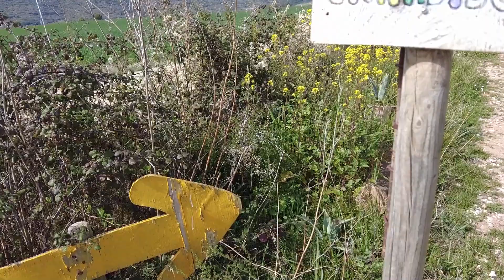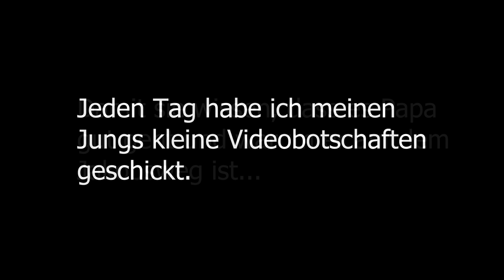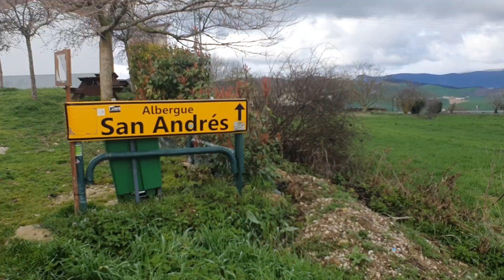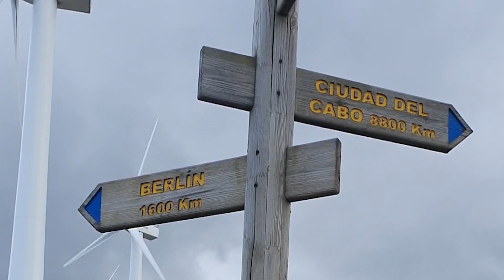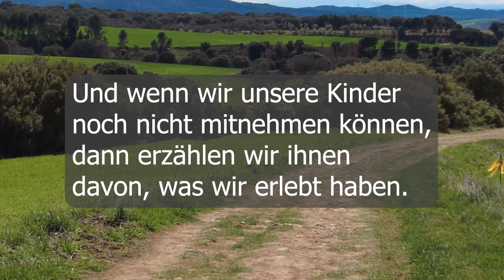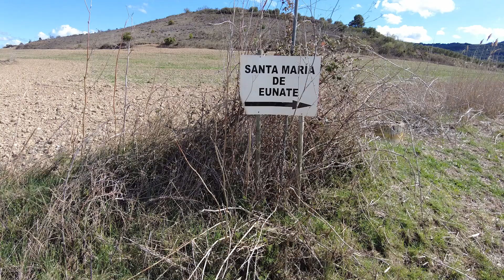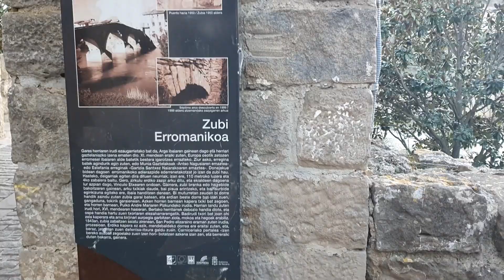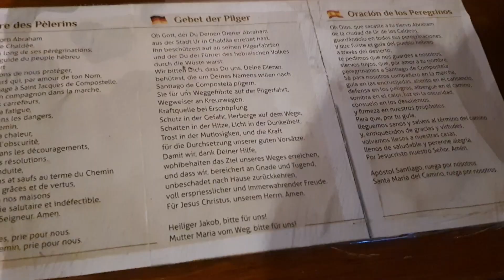Papa auf dem Jakobsweg #4 | Aussicht mit magischen Momenten Pamplona Puente la Reina Alto del Perdón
„Hey Sebastian, danke für dieses Jakobsweg Video. Wie kann ich dich unterstützen?“

HYPNOSE SHOP
Ob Gewichtskontrolle, Motivation für Sport, Prüfungsvorbereitung, Raucherentwöhnung, Positives Denken, entspannter leben, u.v.m.
Ich helfe dir gern bei der Neuausrichtung und Fokussierung deiner inneren Einstellung.
NAHRUNGSERGÄNZUNG
Ich kann dir das Body-Transformation-System wärmstens empfehlen: BTS hilft dir, Fett zu verstoffwechseln, den Energieverbrauch zu unterstützen und die Gewichtskontrolle zu fördern.
Es ist eines der wenigen Programme, die ich bislang kennengelernt habe, das mich wirklich überzeugt.

Dieses und weitere Clean-Label Produkte aus dem Bereich Nahrungsergänzung, Schönheit, Fitness, Wellness findest du hier:

🎒 AUSRÜSTUNG 🚶🏻‍♂️
► Low-cost Drohne *
► Gimbal Kamera *
► 360° Kamera *
► Insta360 GO 3 *
► Gimbal-Stabilisator für Smartphones *
► Sprachen übersetzen *

Viele interessante Momente auf dem Camino am heutigen Tag. Als erstes ging es zum Alto del Perdón. Kunst und Windräder mengen sich dort. Aber am schönsten ist eigentlkich die Aussicht. Also: Genießen, Pause machen, dann langsam weiter.
Übrigens gut, dass ich einen Wanderstab habe! Der hilft beim Abstieg.
Anschließend ging es zu einer kleinen Kirche, die irgendwie etwas Besonderes an sich hat...

Kapitel:
0:00 Beginn
1:54 Vorspann
2:20 Eindrücke von gestern
4:42 Genieße das Hinterland von Pamplona
6:36 Botschaft an meine Jungs
7:26 Zweites Frühstück
8:44 Alto del Perdón
13:54 bergab
14:41 Was wir unseren Kindern geben
15:50 Umweg zur Kirche Santa Maria de Eunate
18:50 letztes Stückchen des Weges bis zum Albergue
20:36 Rückblick
26:52 Noch was essen
27:56 Die Maus und Abspann

Unvergessliche Schritte auf dem Jakobsweg: Die Etappe von Pamplona nach Puente la Reina

Mein Abenteuer begann in der historischen Stadt Pamplona, die für ihre Festivals und ihre bewegte Vergangenheit bekannt ist.

Die Route führte mich durch sanfte Hügel, Wälder und offene Felder. Die vielfältige Landschaft bot eine reiche Palette an Naturerlebnissen, von weiten Ausblicken bis hin zu versteckten Oasen der Ruhe.

Der eindrucksvolle Blick auf die Kirche Eunate, eine rätselhafte Kapelle aus dem 12. Jahrhundert, war eine unvergessliche Erfahrung. Ihre runde Form und ihr reiches Erbe erinnerten mich an die tiefen Wurzeln des Jakobswegs.

Die beeindruckende Brücke, nach der die Stadt benannt ist, symbolisierte die Verbindung zwischen den Pilgern, die diesen Weg über die Jahrhunderte hinweg gegangen waren. Die Stadt selbst begrüßte mich mit einem charmanten Flair, das ihre reiche Geschichte widerspiegelte.

Die Ankunft in Puente la Reina war ein bewegender Abschluss dieser Etappe. Die engen Gassen, die historischen Gebäude und die atemberaubende Brücke über den Fluss Arga schufen eine Atmosphäre der Einkehr und der Bewunderung. Hier konnte ich die Bedeutung des Jakobswegs für Menschen aus allen Zeitaltern und Kulturen spüren.

Die Etappe von Pamplona nach Puente la Reina war eine Mischung aus Geschichte, Natur und persönlicher Reflexion.